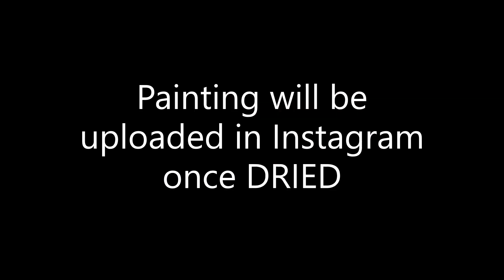Elephant Toothpaste Painting | Science Challenge